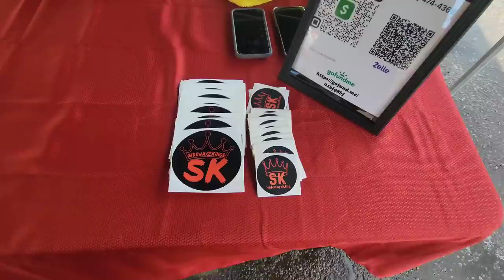Car Wash Fundraiser For